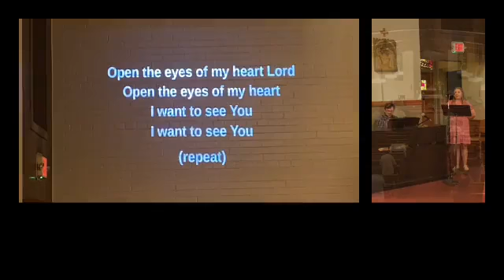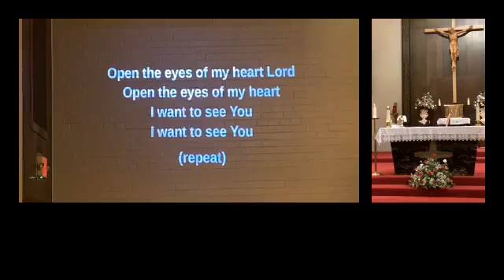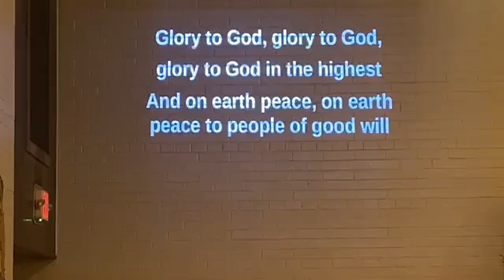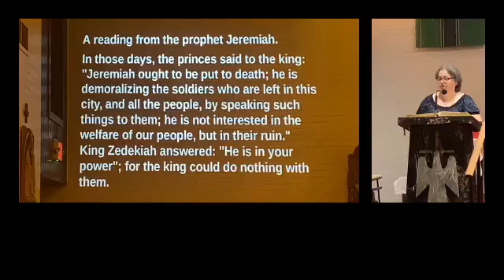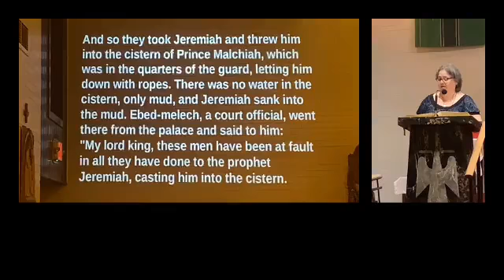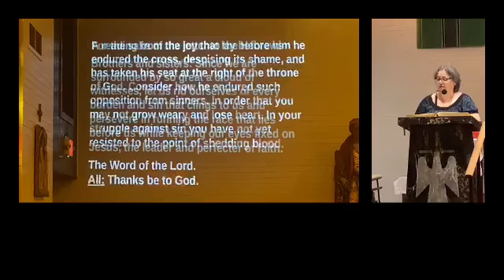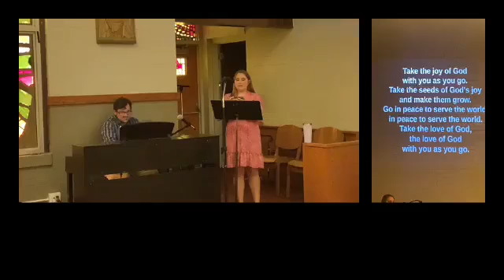20th Sunday of Ordinary Time - 8/14/2022 (11:30am)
Celebrant: Fr. Fred Pesek, Associate Pastor
"Lord, come to my aid."
Has St. Catherine's blessed you?

Permissions to stream music granted by:
CCLI: #11087270